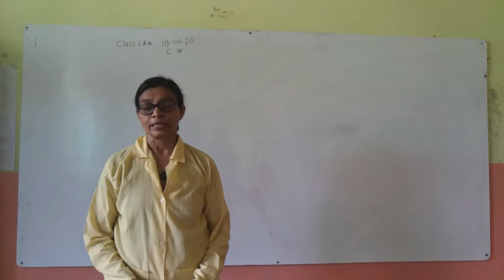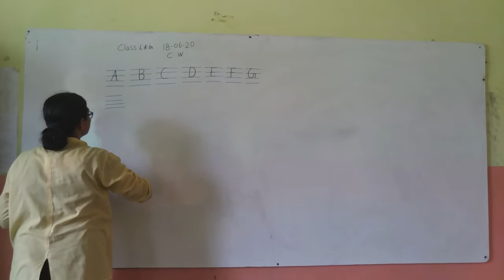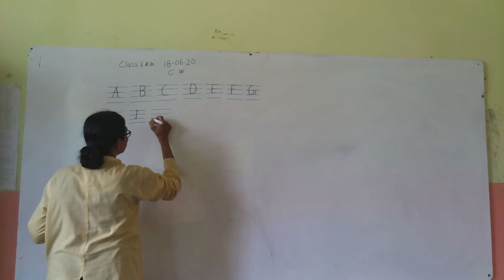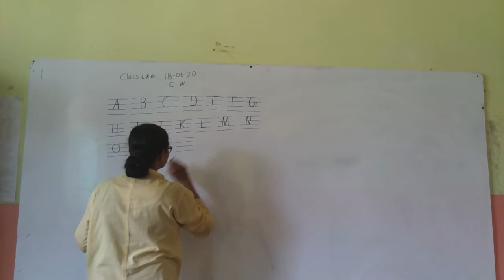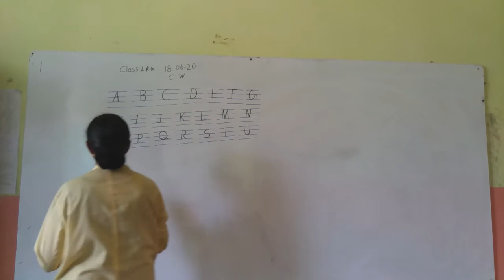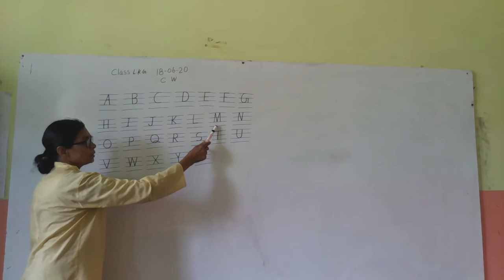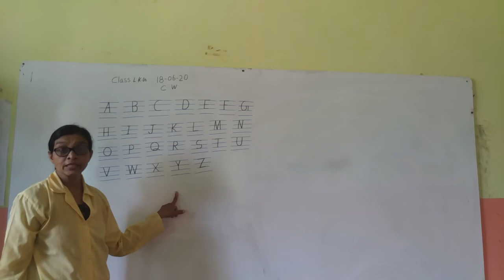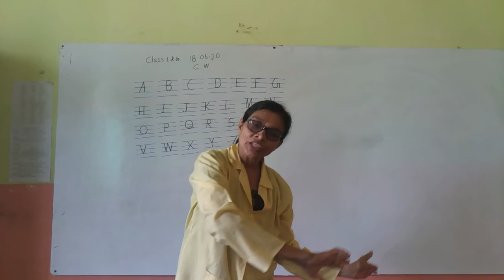LKG english 1